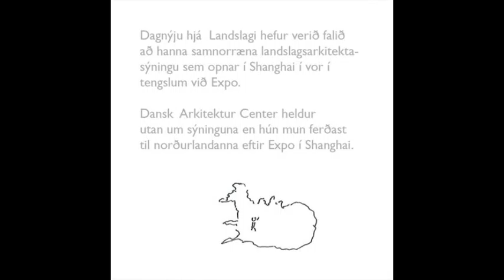landslagjolakort09.mov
Jólakort Landslags 2009. Teiknimynd: Dagný Bjarnadóttir, aðstoð: Róbert Þór Haraldsson. Tónlist:Hafdís Bjarnadóttir. Harmonikka og gítar: Erica Roozendaal og Hafdís Bjarnadóttir. Fugl: Dulþröstur (Catharus cuttatus)